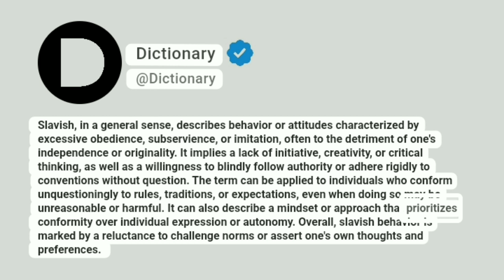Slavish Meaning In English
Slavish, in a general sense, describes behavior or attitudes characterized by excessive obedience, subservience, or imitation, often to the detriment of one's independence or originality. It implies a lack of initiative, creativity, or critical thinking, as well as a willingness to blindly follow authority or adhere rigidly to conventions without question. The term can be applied to individuals who conform unquestioningly to rules, traditions, or expectations, even when doing so may be unreasonable or harmful. It can also describe a mindset or approach that prioritizes conformity over individual expression or autonomy. Overall, slavish behavior is marked by a reluctance to challenge norms or assert one's own thoughts and preferences.